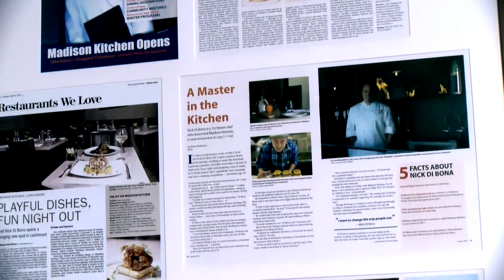Madison Kitchen is In the Spotlight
Catherine Galeano went to Madison Kitchen to learn more about Chef Nick Di Bona and the Valentine's special he is offering this upcoming Valentine's Day.

Videography by Sheyla Navarro and Andrey Rio
Edited by Sean Kelly and Andrey Rio
Reported by Cat Galeano